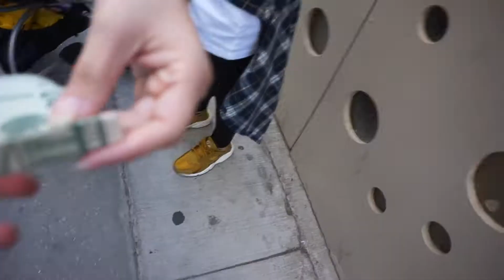Got Scammed by a panhandler!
Vlog #1

**Sorry for the clicking noise